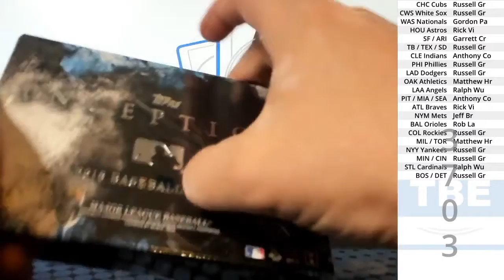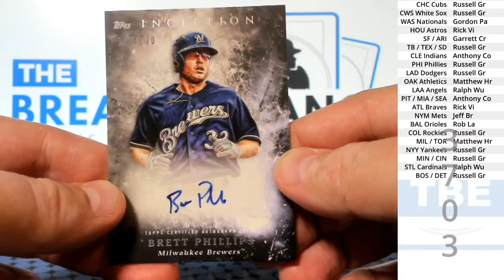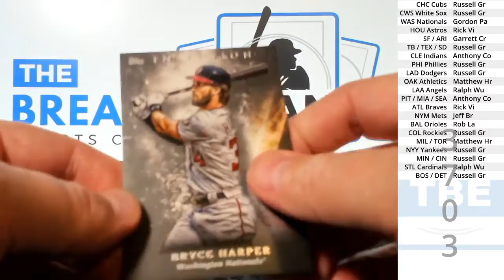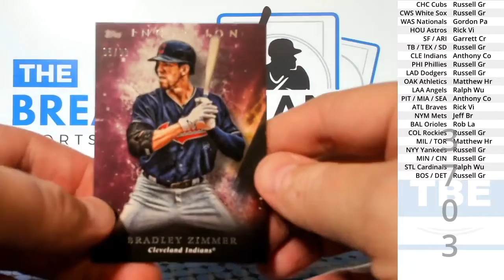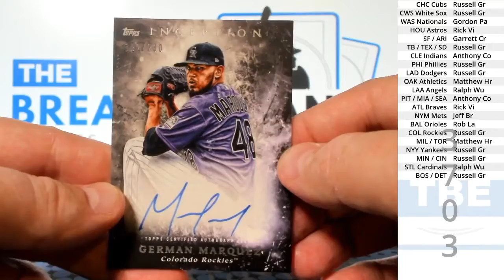(Break ID: 3703) 2018 Inception Baseball 3-box break!